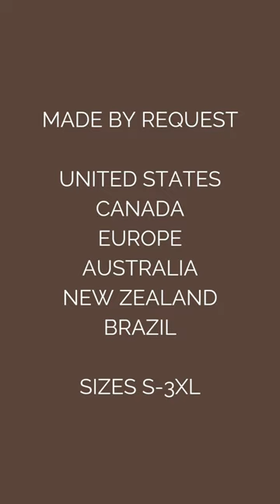Tiger One Unisex Crew Neck Sweatshirt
- From the APWT Digital Stationery Gift Shop is our Tiger One Crew Neck Sweatshirt. Our original black and white image of a tiger with a slight sepia tint, printed on a unisex crew neck sweatshirt. Available in assorted colors, Small-3XL. A fun, stylish, and versatile piece to add to your closet this season. Pair with your favorite jeans, khakis, sweats, leggings or shorts.